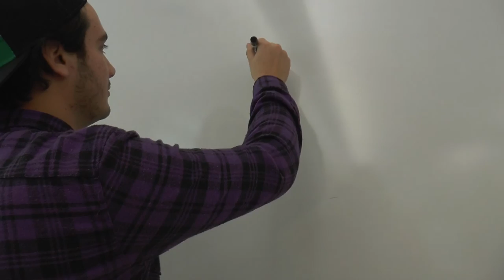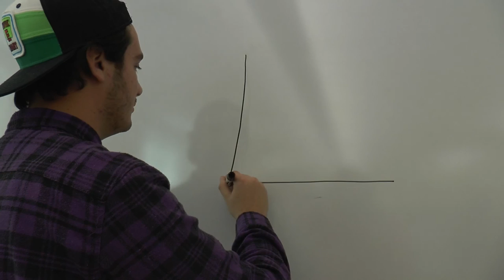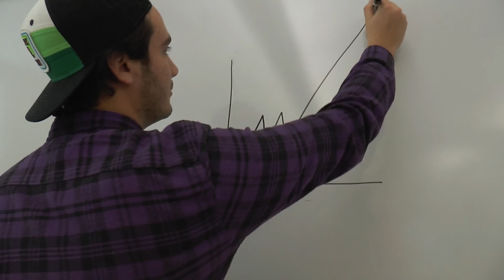FB£A Dilly - Future Business Leaders of America MUSIC VIDEO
Jonah Walston's music video for my remix/parody of A$AP Rocky's Wassup.